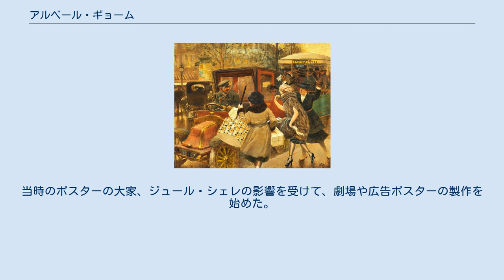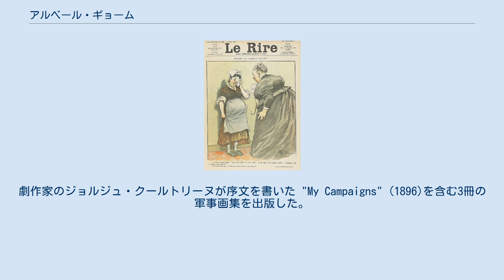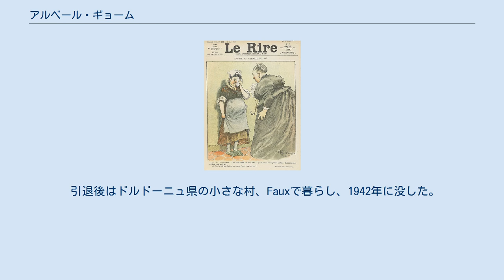アルベール・ギョーム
アルベール・ギョーム（Albert Guillaume、1873年2月14日 - 1942年8月10日）はフランスの画家、イラストレーターである。
ベル・エポックの時代に多くのポスターや漫画を描いた。
父親は建築家のエドモン・ギョームである。
当時のポスターの大家、ジュール・シェレの影響を受けて、劇場や広告ポスターの製作を始めた。
この時代に描いたポスターは後年、ベル・エポック時代のポスター256枚を集めて出版された「ポスター芸術の巨匠たち」（"Les Maîtres de l'Affiche"）に2点が選ばれている。
同時にパリの上流階級の肖像画も描いた。
 パリの雑誌、「ジル・ブラス」や「ル・リール」、「フル・フル」、「ラシエット・オ・ブール」、「illustrated Le Figaro」、「Le Pays de France」などの雑誌に掲載された漫画(戯画)で有名になった。
ギョームのイラスト集は Jules Tallandier、Ernest Maindron 、Henri Simonisなどの出版社から出版された。
劇作家のジョルジュ・クールトリーヌが序文を書いた "My Campaigns" (1896)を含む3冊の軍事画集を出版した。
 政治家のジョルジュ・クレマンソーを風刺したイラストも描いた。
1900年のパリ万国博覧会では"Théâtre des Bonshommes Guillaume"と名付けたアトラクションを製作した。
 引退後はドルドーニュ県の小さな村、Fauxで暮らし、1942年に没した。